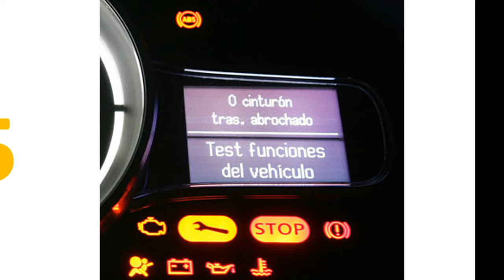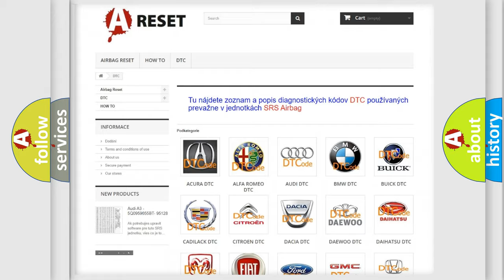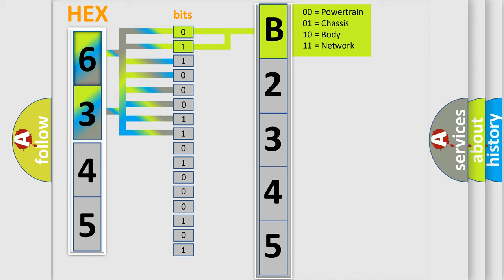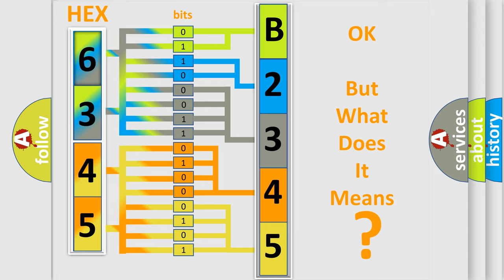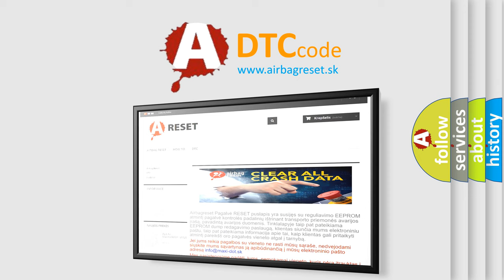DTC GMC B2345-00 Short Explanation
Contents:
0:21 Basic DTC analysis according to OBD2 protocol standard.
1:48 Insight into programming
2:58 A diagnostically understandable description of the Diagnostic Trouble Code
3:05 Basic error definition

Make:
GMC
Code:
B2345 00
Definition:
Combustion Fan. Signal Missing
Description:
The diagnostic trouble code (DTC) is stored if the control module registers an open-circuit in the cable from the combustion fan.The heater cannot be activated until the diagnostic trouble code (DTC) has been erased.The diagnostic trouble code (DTC) can be diagnosed when the heater is activated.
Cause:
Open-circuit in the cable between the combustion preheater module (CPM) and the combustion fan.Contact resistance,oxidation or loose connections.